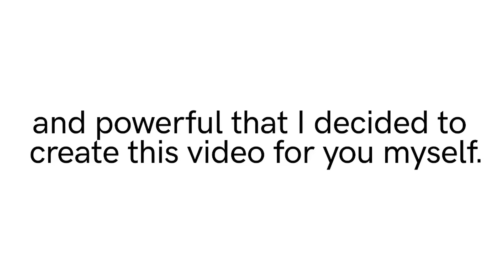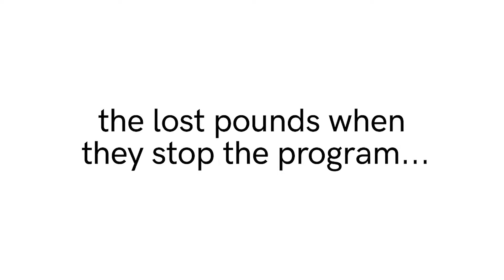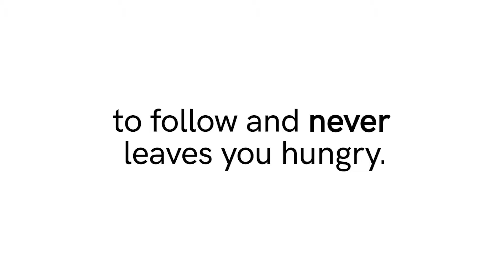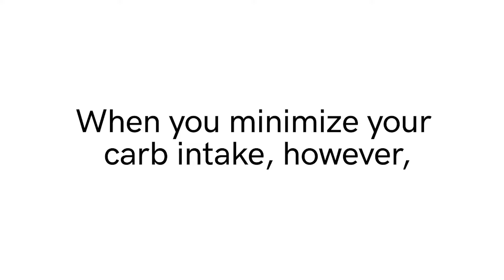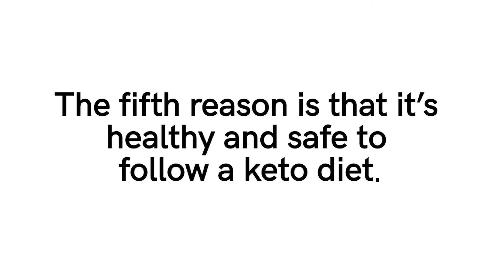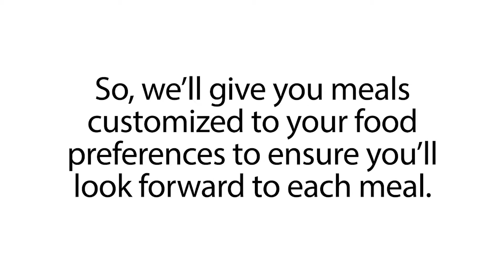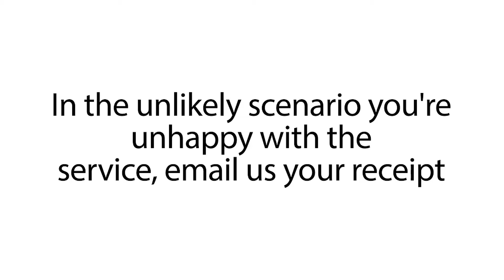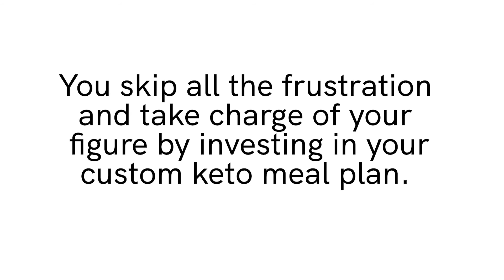Learn Exactly What to Eat to Lose Fat & Get Healthy But Don't Give Up Your Favorite Foods or Starve.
This is a repost with permission from Custom Keto Diet.

If you're trying to have a healthier relationship with food and nutrition you've probably heard of the keto diet by now. Leave it to Rachel Roberts and the experts on the subject over at Custom Keto Diet to explain it in detail. They go through the science and show you how and why the keto diet actually works at a biological metabolic level. You can learn how to actually achieve permanent fat loss while still eating the highly enjoyable foods you love. First you need to stop following the flawed traditional guidelines put out by the people who create the food pyramids in large bureaucratic governmental organizations. Even if you think you're genetically predisposed to hold weight and you're totally exacerbated from your unsuccessful efforts thus far, hope is on the way.

In the video they cover the four common diet mistakes.
Mistake #1 Not being in a calorie deficit
Mistake #2 Severe calorie restriction that gives you the metabolism of a 90-year-old lady
Mistake #3 Thinking all calories are created equal
Mistake #4 Following an unrealistic, overly restrictive diet

The solution to these errors is a customized ketogenic meal plan that works specifically for you. This takes out all of the guesswork and troubleshooting from the process. No longer will you worry: will this really work for me? should I eat this or that? how much of this can I eat? how come this is all so complicated and difficult?

They get into the science of carbs and ketones so you can really understand why this plan really works and go over six reasons why the keto diet is the holy grail for fat loss.
Reason #1 Significantly increases fat burning
Reason #2 It’s simple and easy to follow
Reason #3 Hunger cravings will fade
Reason #4 You don’t have to exercise to reap the benefits
Reason #5 It’s healthy and safe
Reason #6 You’ll lose weight like clockwork

What you get in the Custom Keto Meal Plan includes:
✅ An eight-week meal plan based on the experience and expertise of industry leaders.
✅ A diet optimized to your own ideal calorie and macro intake.
✅ Delicious meals based on your food preferences.
✅ Instructions on how to further customize your meals.

✅ A meal plan with lots of food variety.
✅ Crystal clear, step-by-step recipe instructions.
✅ A downloadable grocery list.